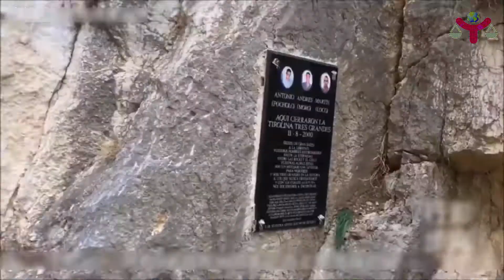World's Most Dangerous Airborne Boardwalk